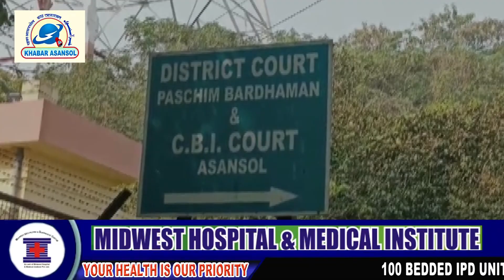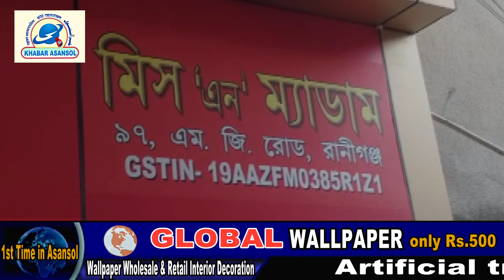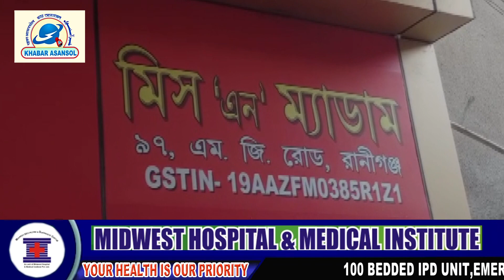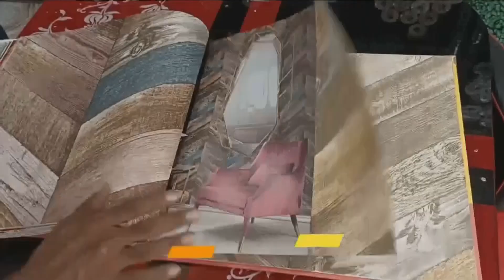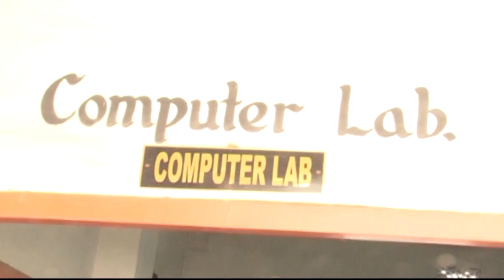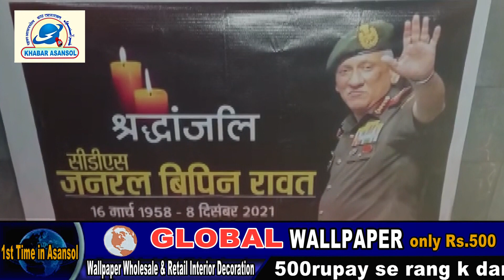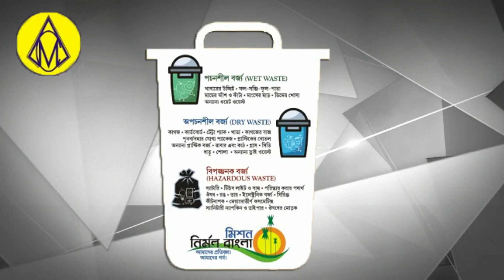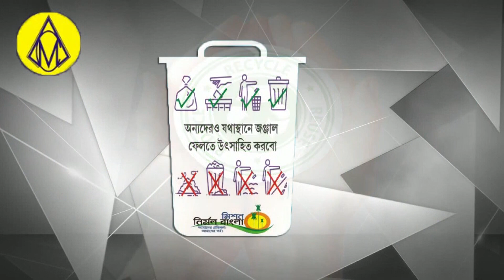প্রণব চট্টোপাধ্যায়ের জামিন নাকচ।Raniganj के दुकान में लगी आग।CDS Rawat Ko Di Gayi Shardhanjli